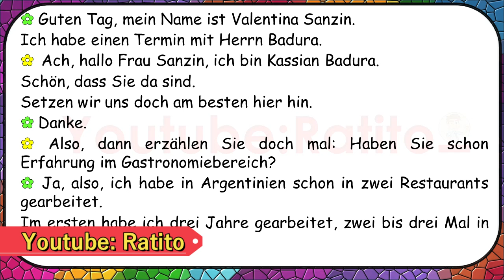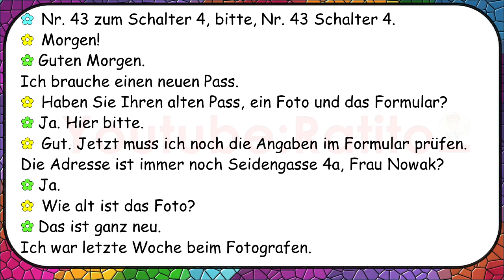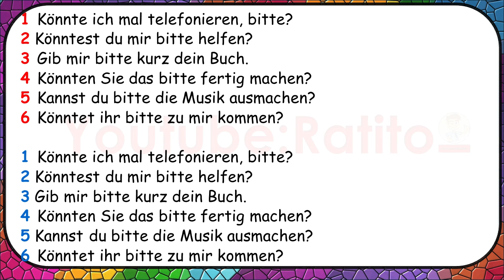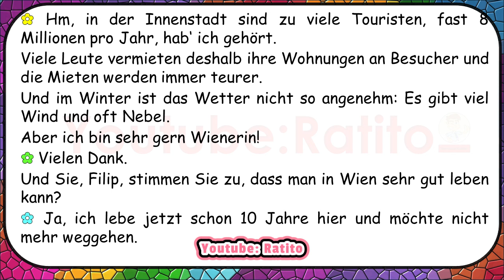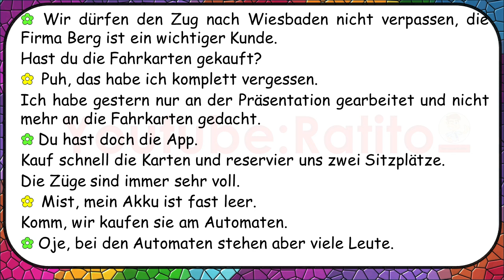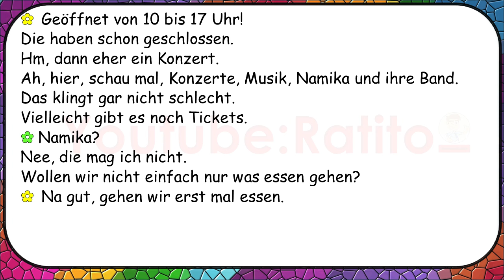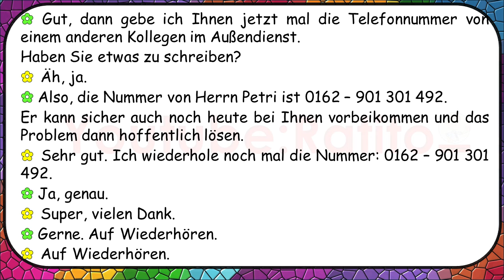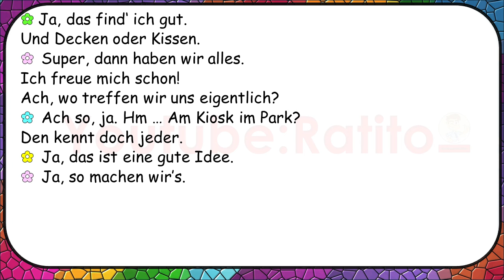Level Up Your German: A2 - Dialogues - x2 Repeat